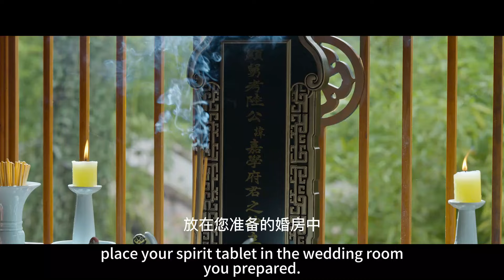愛情還得雙向奔赴！三哥找到被囚禁的宜寧，帶她逃出了前夫哥的控製❤️ 锦绣安宁The Rise of Ning - Trailer|张晚意 任敏